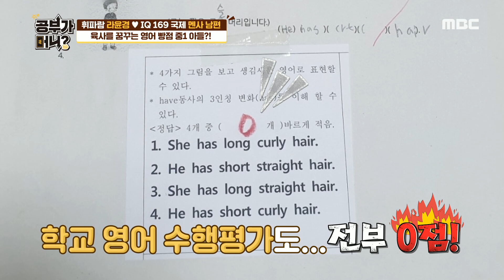[공부가 머니?] 우수한 아들의 성적! 그런데 영어만 빵점?! 20200313